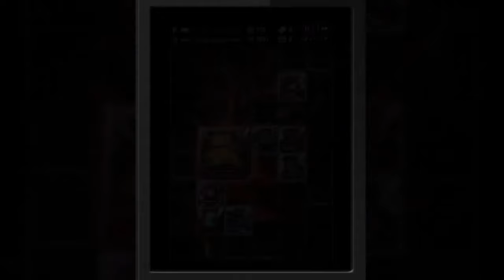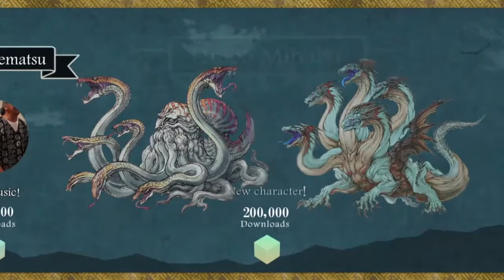Just Played Terra Battle